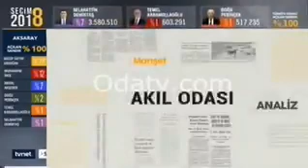YANDAŞ KANALIN YAYININDA AA'NIN 2018 SEÇİM SONUÇLARI EKRANA GELDİ